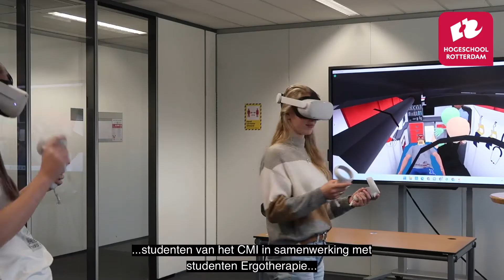ZorgTech010 journaal - aflevering 1: Testfestijn Serious Games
In het ZorgTech010 houden we u op de hoogte van ontwikkelingen rond zorgtechnologie op het gebied van onderwijs, onderzoek en het werkveld.

ZorgTech010 is het hogeschoolbrede thema dat de verbinding vormt tussen studenten, onderzoekers en het werkveld op het gebied van technologie in de zorg. Als onderdeel van HRTech zorgen we met ZorgTech010 voor een combinatie van techniek en zorg met kennis en kunde in specifieke onderzoeks- en innovatieprojecten. Dit maakt het mogelijk dat nieuwe producten en diensten worden ontwikkeld die de zorg en het (werkend) leven in het algemeen gezonder en duurzamer en aangenamer maken.